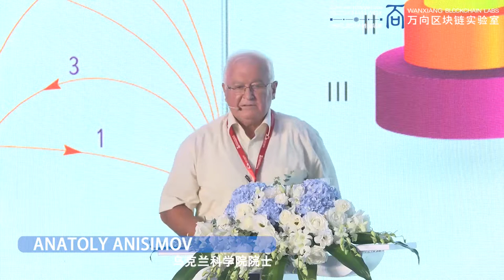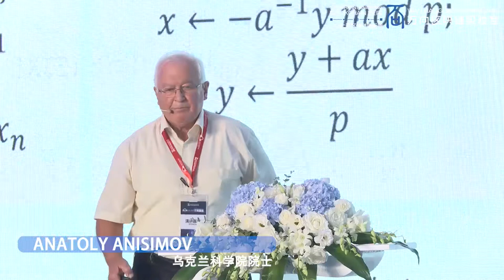14 Anatoly Anisimov 《算法、密码学、区块链：纵览》